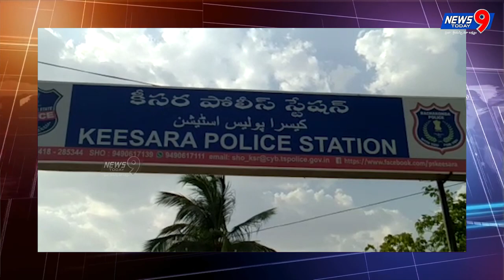News Bulletin | 8 P.M | 23 July 2018 | News9Today